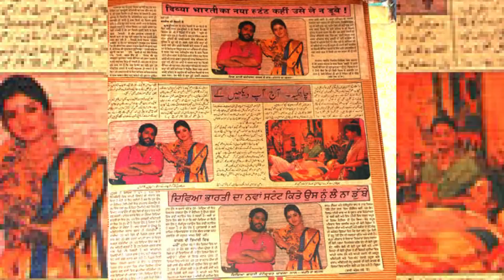Divya Bharti Exclusive Interview. Divya Bharti Exclusive pic